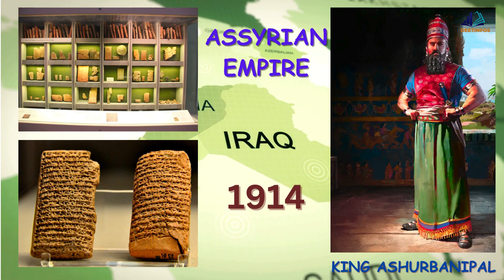Uncovering Archaeological Discoveries that Redefined History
Over the vast span of history, certain archaeological discoveries have changed the course of civilization. These so-called “game-changers” have provided invaluable insights into our past, shaping the way we understand the world today. Join us as we explore some of the most transformative archaeological discoveries in history.

Our journey begins in 1922, when Howard Carter discovered the tomb of the child king Tutankhamun in Egypt's Valley of the Kings. This extraordinary discovery revealed the richness of ancient Egypt and sparked worldwide fascination with the pharaohs. Tutankhamun's tomb provided a unique window into the splendor and mysteries of this ancient civilization.

Fast forward to 1947, when a shepherd found clay tablets near the ruins of ancient Ugarit in modern-day Syria. These tablets contained the oldest known alphabet, forever changing our understanding of the development of writing. This monumental discovery showed that the written word was not just the province of the elite, but a tool accessible to all.

Fast forward to 1974, an incredible discovery was made in the Afar Rift of Ethiopia: the fossils of a hominid who would come to be known as "Lucy." This 3.2-million-year-old skeleton provided important evidence of our human ancestors and changed our understanding of the evolutionary path that led to the emergence of Homo sapiens. The discovery of Lucy rewrote the story of human origins.

In 1987, the ancient city of Pompeii, buried for centuries under volcanic ash, revealed its secrets to archaeologists. As they excavated the ruins, an ancient snapshot of Roman life frozen in time emerged. The careful preservation of buildings, artefacts and even human remains has provided unique insights into the daily lives of the ancient Romans, revolutionizing our understanding of their civilisation.

Ultimately, in 1994, an accidental discovery in northern Iraq rewrote the history of the written literature. Ashurbanipal's ancient library was discovered, containing thousands of clay tablets inscribed with stories, epics, and even scientific texts from the Assyrian Empire. This magnificent library uncovered a wealth of previously unknown knowledge, expanding our understanding of the ancient world.

These archaeological discoveries, along with countless others, have reshaped our understanding of history and the world we live in. By exploring our collective past, they have highlighted our shared human heritage and instilled a sense of wonder in future generations.

Thank you for joining us on this journey through history-changing archaeological discoveries. Stay curious, and keep exploring!

Welcome to our deetsinfo.We're dedicated to unraveling the mysteries of science and making it accessible to all curious minds. Whether you're a science enthusiast, a student, a teacher, or just someone with a thirst for knowledge, you've found your home here. Our channel is your source for engaging content on a wide range of scientific topics, from the cosmos to the microcosm. Join us as we explore, experiment, and discover the beauty and intricacies of the scientific universe. Science is for everyone, and we're here to show you why.